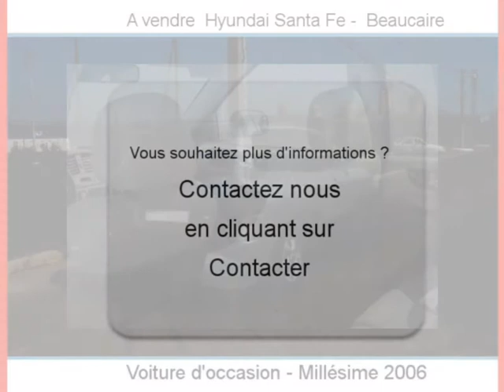Achat Vente une Hyundai Santa Fe Beaucaire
A vendre à  Beaucaire  Occasion automobile Hyundai Santa Fe de 147000 Km.
automobile occasion Autoenvideo : Achat Vente une Hyundai Santa Fe  Beaucaire  Gard